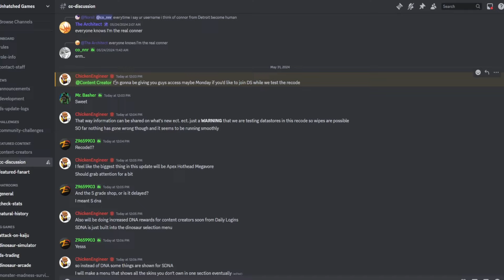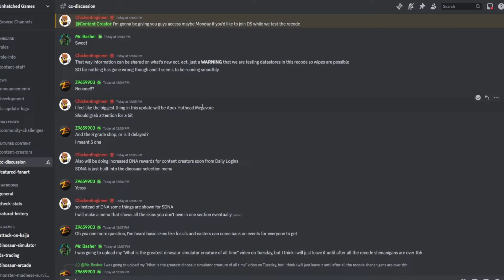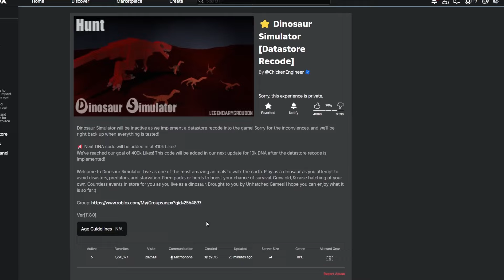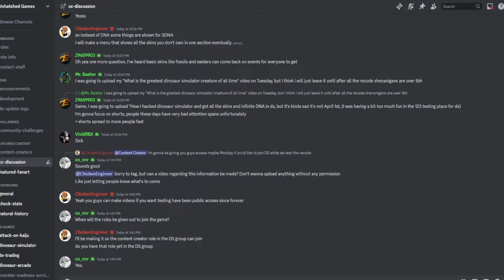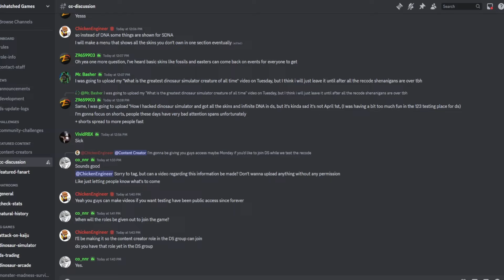Dinosaur Simulator HUGE Update Incoming | APEX HOTHEAD MEGA, RECODE, SDNA, Classic Maps, and MORE!